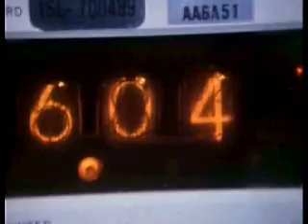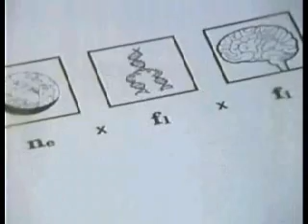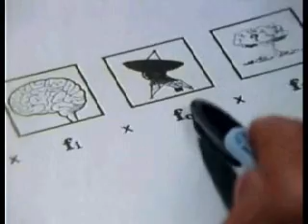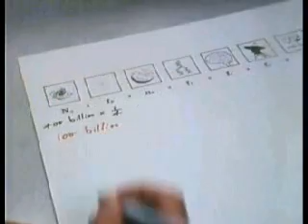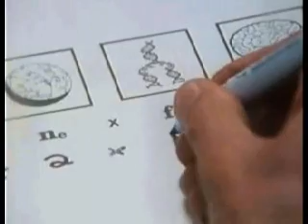Cosmos Episode 12: Encyclopedia Galactica Part 4 of 7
Are there alien intelligences? How could we communicate with them? What about UFOs? The answers to these questions take us to Egypt to decode ancient hieroglyphics, to the largest radio telescope on Earth and, in the Spaceship of the Imagination, to visit other civilizations in space.

Dr. Sagan answers questions such as: "What is the life span of a planetary civilization?" and "Will we one day hook up with a network of civilizations in the Milky Way galaxy?"